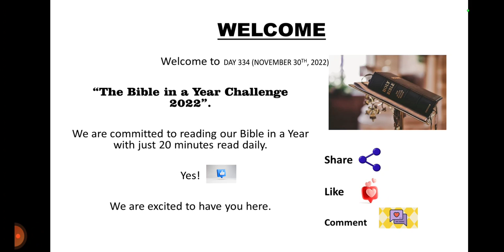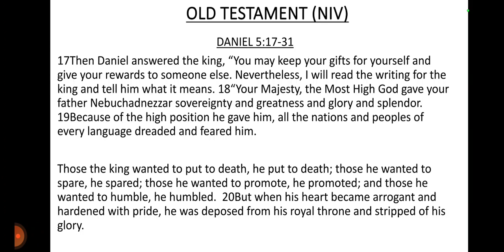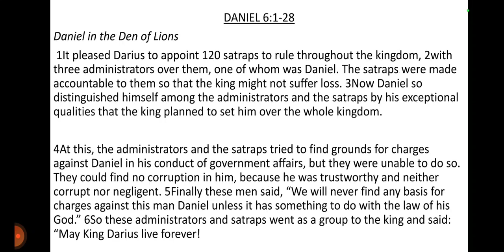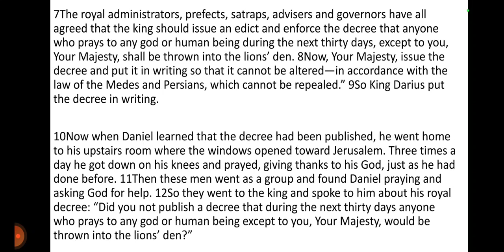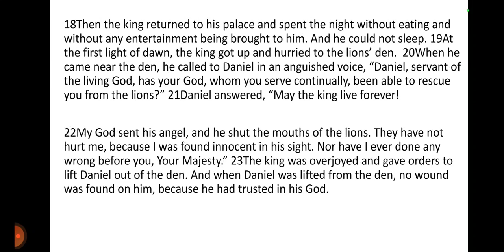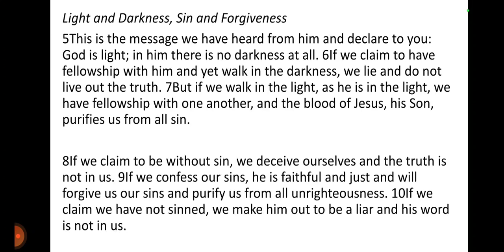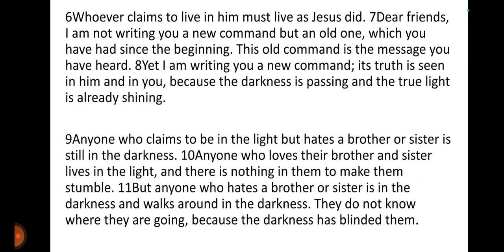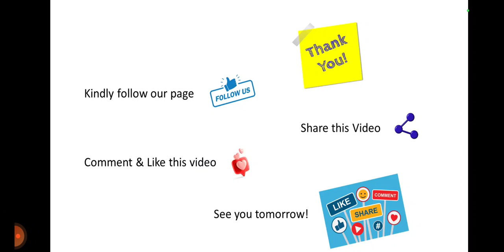DAY 334- NOVEMBER 30th, 2022. BIBLE IN A YEAR CHALLENGE